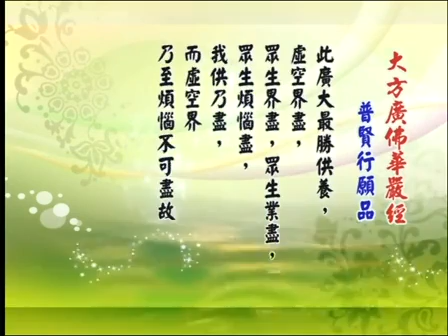明證法師《普賢行願品》3